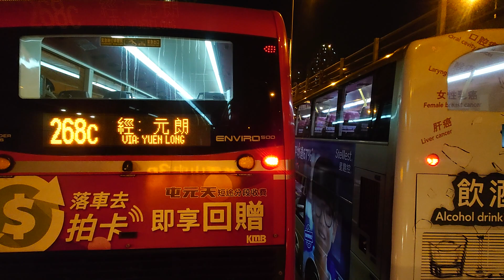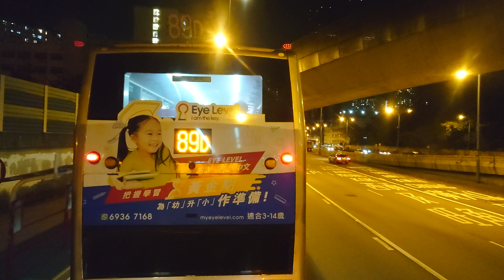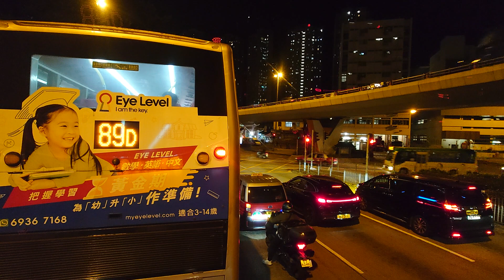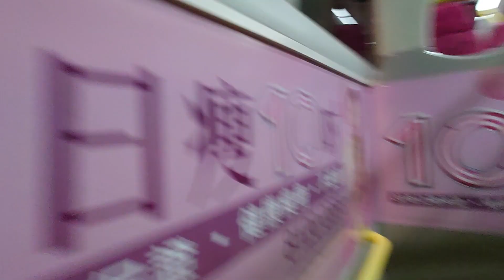（54年歷史）九巴3D慈雲山方向（2024年1月3日晚上某班）